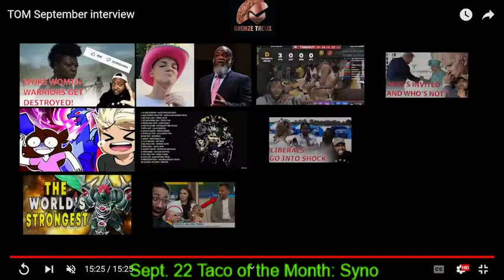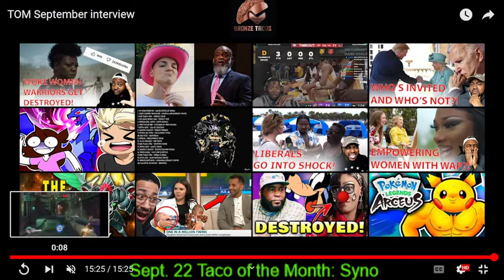September Taco of the Month: Syno Interview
I got to sit down with Syno and talk about some of the life stuff that we all deal with as adults. It's awesome that we've found a community where we can do the things we love and unwind from all the daily stress.

Also - Daaaaaaang son. Take it easy with that blade!

So normally, we have this extended thing with all the links available so you can join our various social media groups. It's missing...soooooo just look up Bronze Tacos, and you'll find us.

Who's going to be on the next one? Who knows. Sign up and find out!